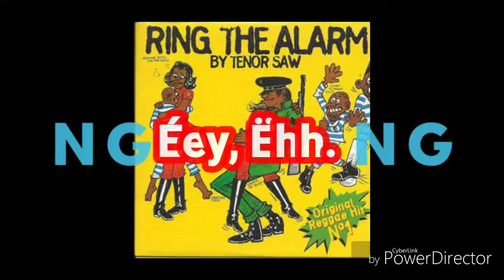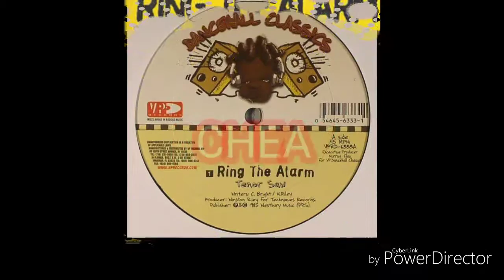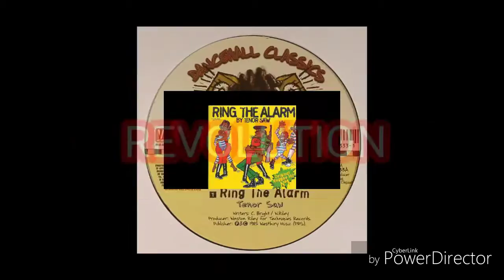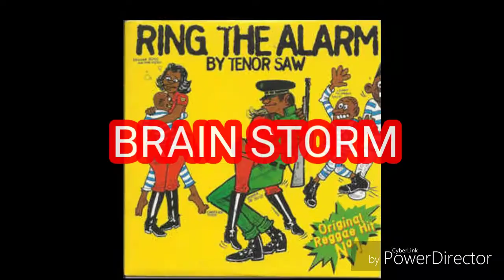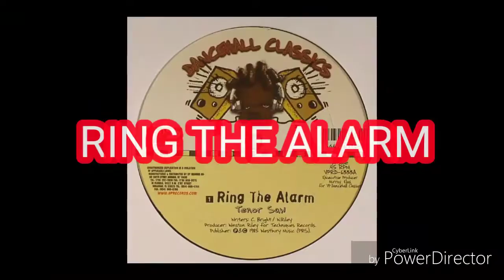RETURN OF THE PANTHER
© Copyright - The Revolutinary Eseibio the Automatic/LLC